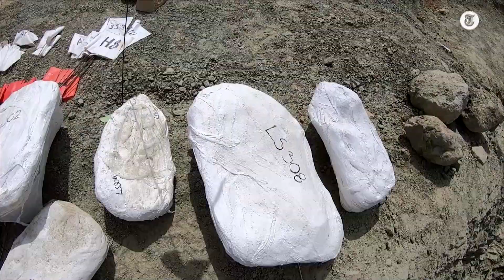Unieke vondst op geheime plek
Wetenschappers van Naturalis in Leiden hebben de afgelopen weken massa’s dino-fossielen gevonden op een geheime locatie in Amerika.